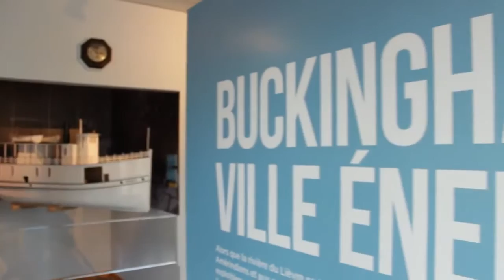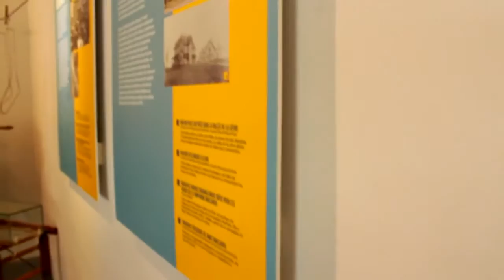Buckingham Ville énergie 1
Visitez la toute première exposition permanente de la Société d'histoire de Buckingham. Plus de 150 photos Quelque 40 objets Un parcours éducatif et virtuel